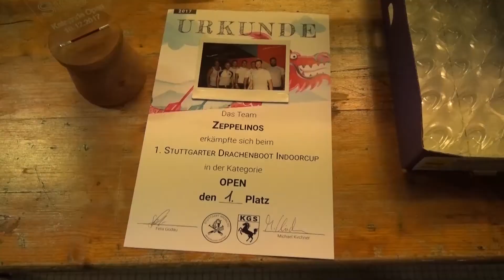Duell auf dem Wasser | 11.12.2017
Der 1. Stuttgarter Drachenboot Indoorcup. 23 Teams haben sich im Vaihinger Hallenbad duelliert und hatten dabei aber nicht nur die Podestplätze im Visier